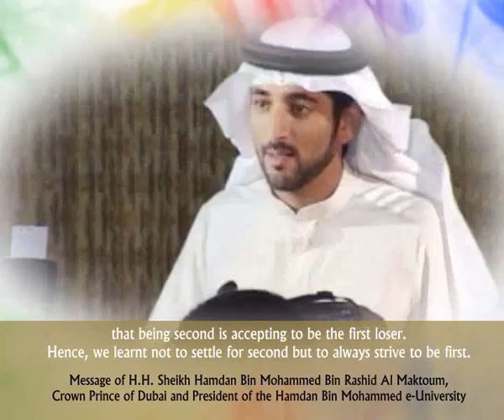3rd Forum on e-Learning Excellence in the Middle East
Organized by Hamdan Bin Mohammed e-University from the 1st to 3rd February 2010 - a platform for e-learning excellence, with a focus on systemic approaches of networked education and training.

The theme of the 3rd Annual forum was Bringing Global Quality to a Local Context.